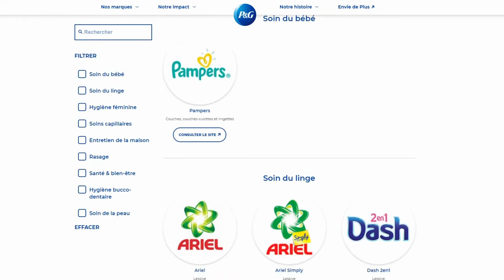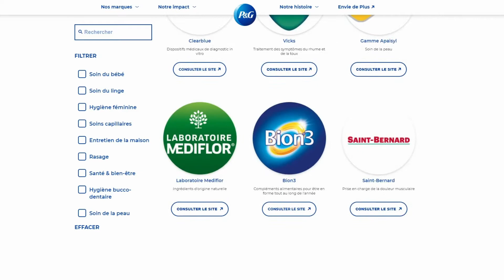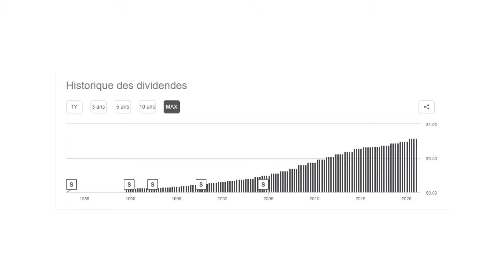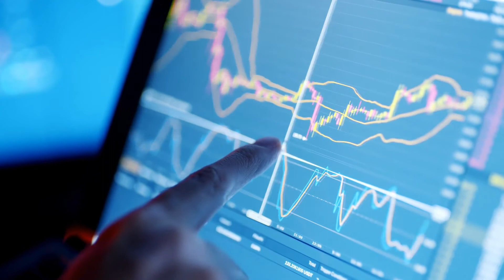P&G, faut-il investir?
Bienvenue!

Bonheur et richesse, à bientôt!